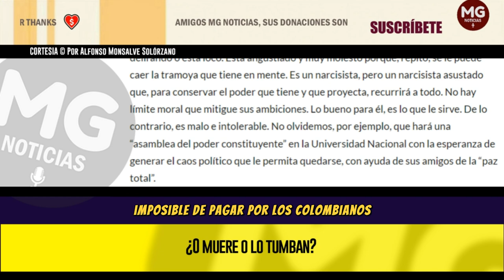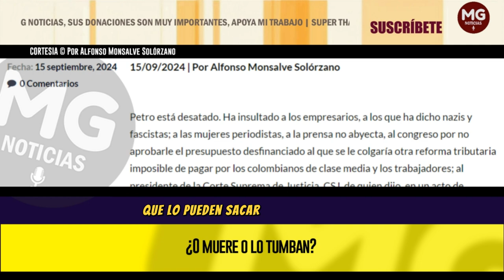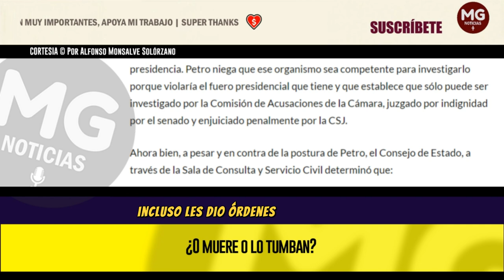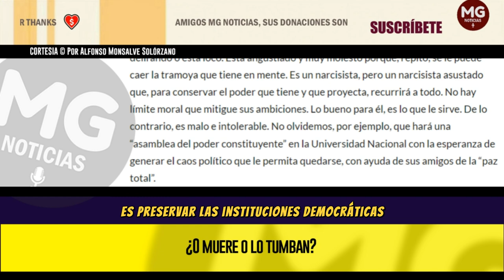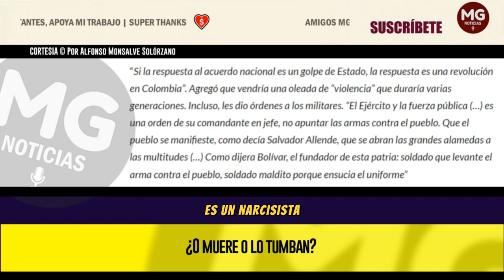PETRO ESTÁ DESATADO || Doxa – ¿O muere o lo tumban? 📢 Por Alfonso Monsalve Solórzano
Todo típico de Petro. Pero, lo que está pasando ahora, su agresividad, se debe a que está realmente asustado porque de seguir el curso de los acontecimientos, el presidente, literalmente no podría imponerle al país los designios que tiene preparados para apoderarse del país, ya sea él o por interpuesta persona; ya sea siguiendo el curso electoral o interrumpiéndolo, porque no le alcanzará el tiempo.